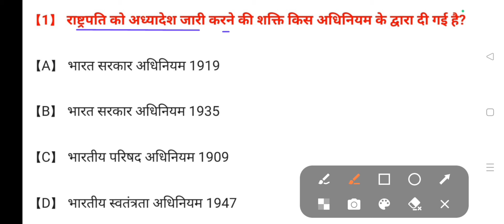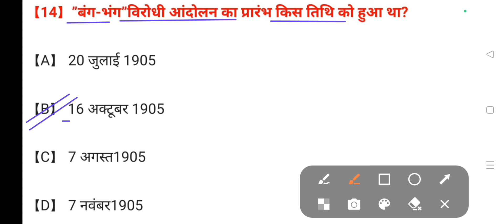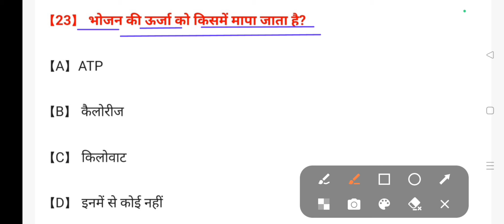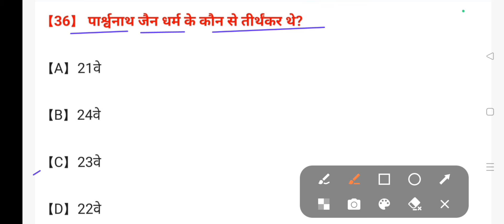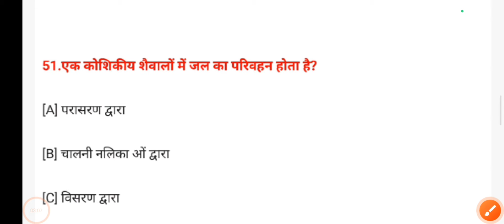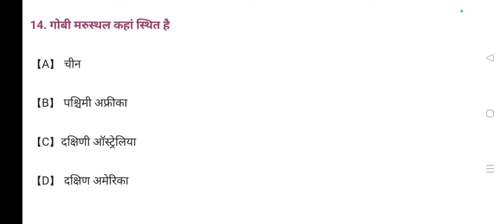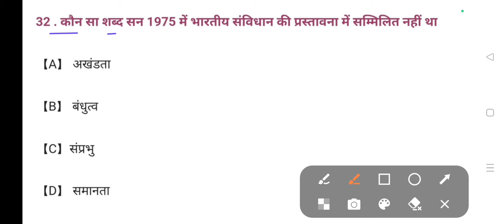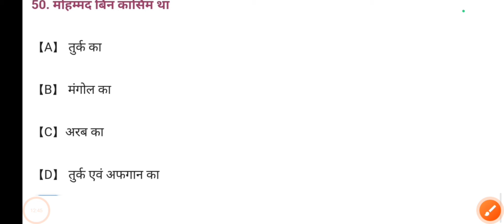BPSC TRE 3.0 GK/GS/STATIC/BIHAR SPECIAL ( बीपीएससी शिक्षक भर्ती एक्सपेक्टेड क्वेश्चंस)Vvi Questions.